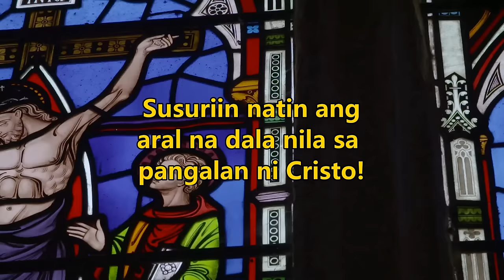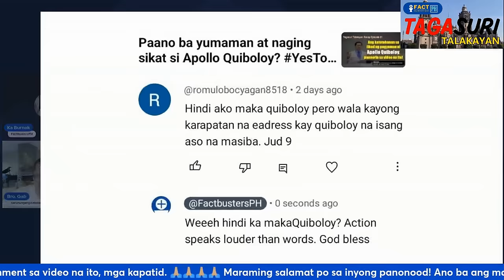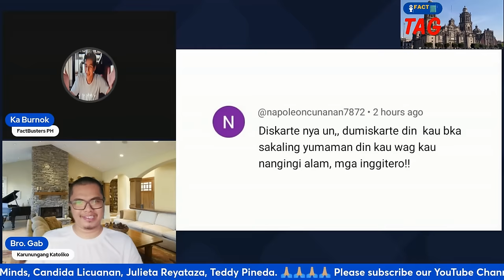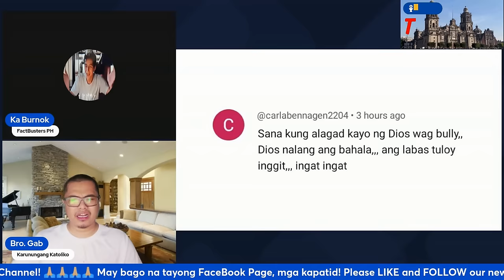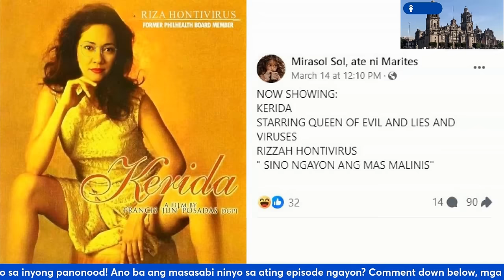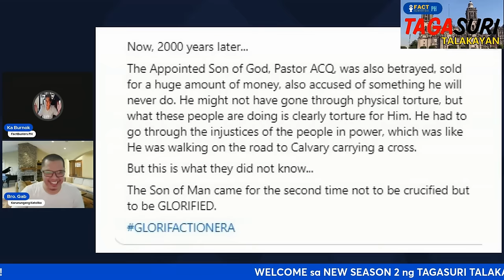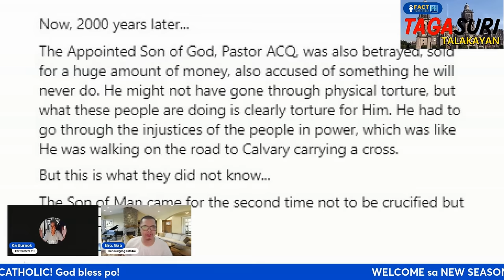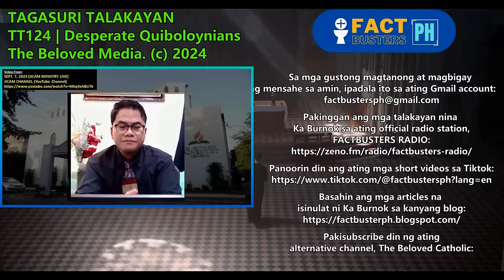Reaksyon ng mga miyembro sa Iglesia ni Quiboloy sa CONTEMPT ORDER, panoorin! | TAGASURI TALAKAYAN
TAGASURI TALAKAYAN Season 2
TT124 | DESPERATE QUIBOLOYNIANS

Sa episode na ito, tatalakayin nina Ka Burnok at Bro. Gabriel de Guzman ang mga reaksyon ng mga miyembro ng Iglesia ni Quiboloy sa CONTEMPT ORDER na ipinataw kay Apollo Quiboloy! Alamin sa bagong episode ng Season 2 ng TAGASURI TALAKAYAN!

The Time Has Come - Hillsong UNITED
Joel Houston